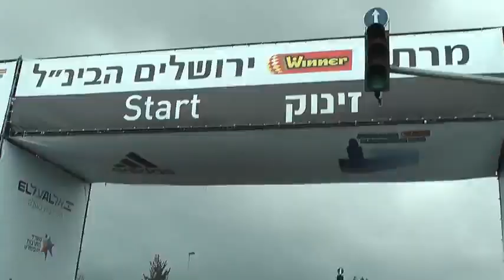Jerusalem Marathon 2012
The Second Jerusalem Marathon - 16 March 2012.